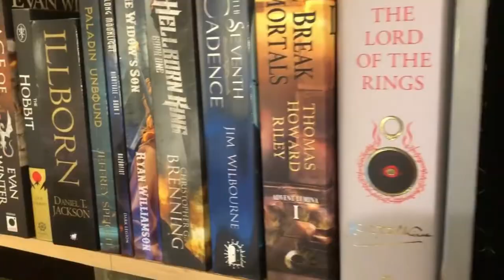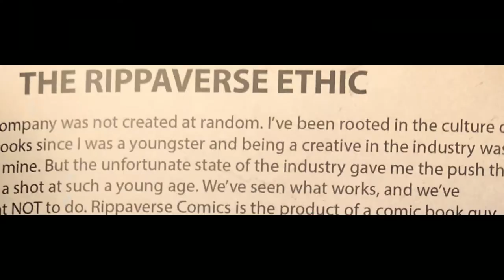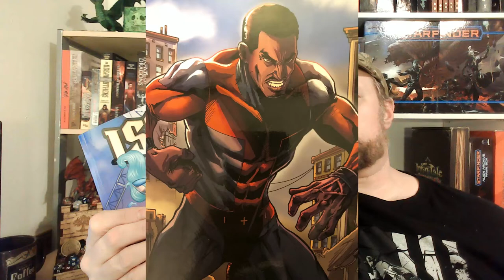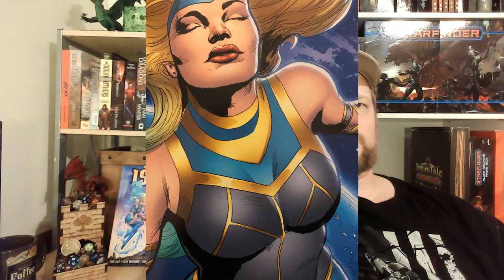ISOM #1 REVIEW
The highest grossing indy comic ever is finally here and I discuss Eric July's debut comic.